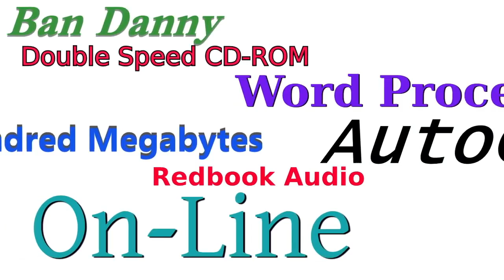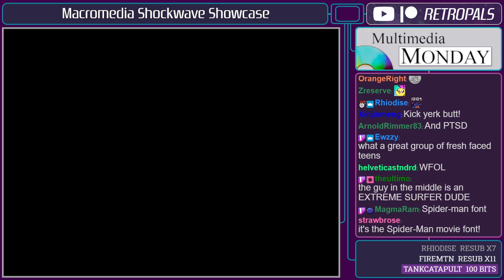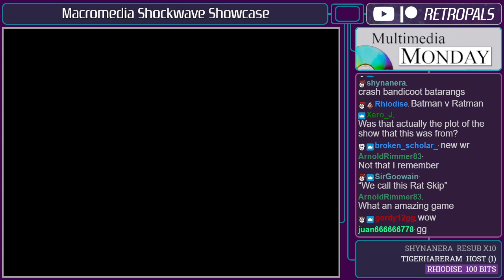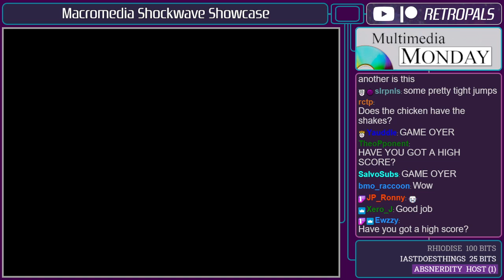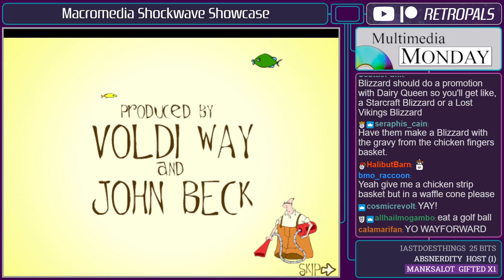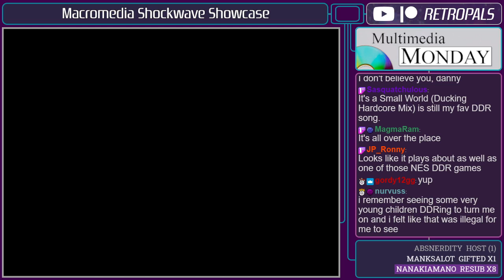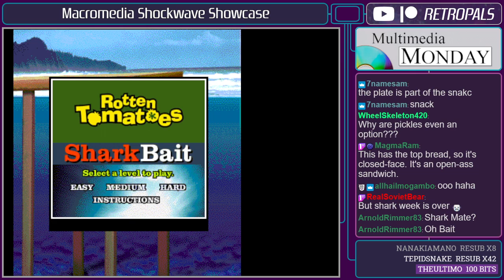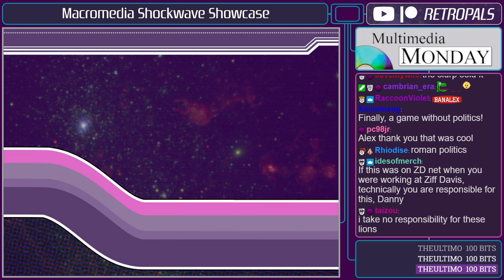Macromedia Shockwave Licensed Games Showcase - Retro Pals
Way back when, our favorite food brands didn't just deal in fine cuisine - they also published large quantities of promotional Macromedia Shockwave games! Let's check out a bunch of forgotten browser-based games brought to you by the likes of Dannon, Baby Bottle Pops, Burger King, and Dairy Queen... plus, of course, special guest appearances by Garfield and Dilbert, because Alex will never run out of Garfield and Dilbert games.